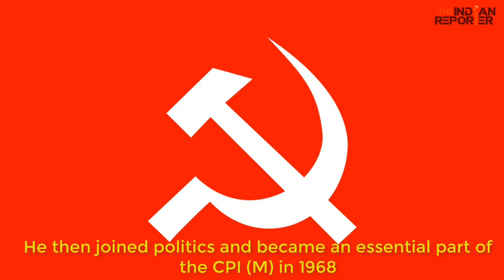Somnath Chatterjee Biography, Facts, and More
Somnath Chatterjee was one of the most popular CPI (M) leaders who also went on to become the Speaker of Lok Sabha. He had amicable relations with all the political parties and was favourite of all. Watch this video to know Somnath Chatterjee's Life Story, Biography, Wife, Children, Family, and more:

Voice-over by-
Keerti